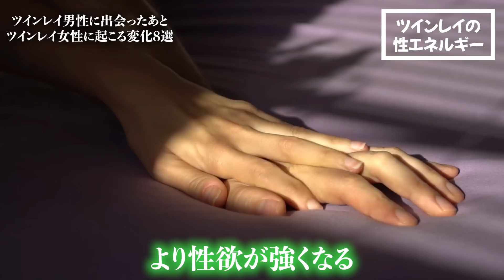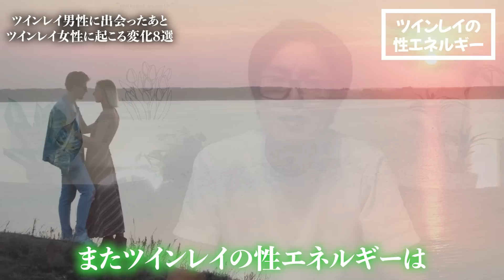当てはまると決定的！ツインレイ男性に出会った時に女性に起こる８つのこと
今日は、ツインレイ男性に会った時のツインレイ女性の変化についてお話していきたいと思います。

●当てはまったら"男性に想われている"サイン！男性が好きな女性に取る行動7選

●それは強く結ばれようとしている！？愛に応えられない理由がそこにはあった！